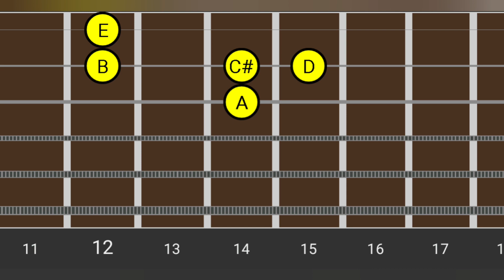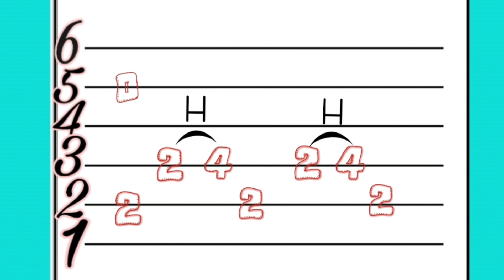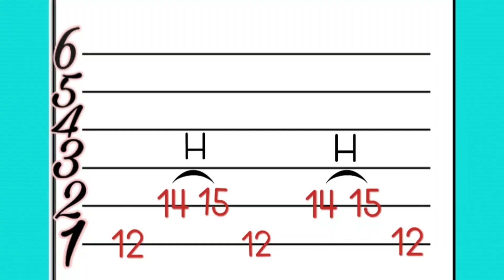Adrian dewan||Christian song Guitar tutorials lesson| Ananda ko dhani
CHRISTIAN GUITAR LESSON stands for (Christian song guitar tutorial, guitar chords, lesson , songs lyrics with chord)

 It's uploading and editing with Android phone.